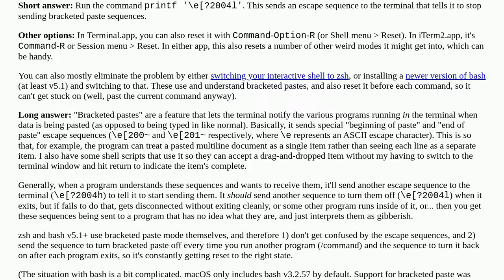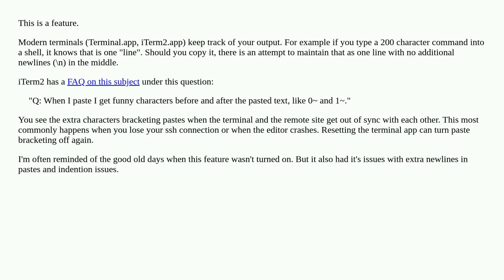When pasting in Terminal.app, `00~` is pasted at the start and `01~` at the end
A special thanks goes out to the community